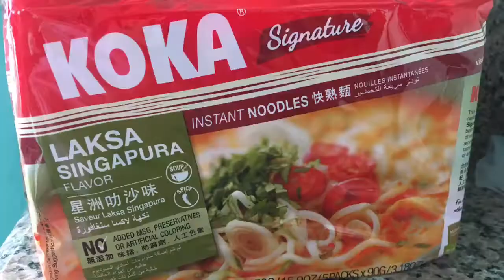SMEG 50’S RETRO STYLE|MY KIND OF BREAKFAST FOR TODAY|PUTO|KOKA NOODLES|FRENCH TOAST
Start the day with a good breakfast using SMEG toaster.